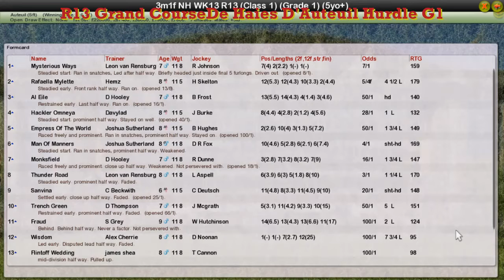NH WK13 R13 Grand CourseDe Haies D'Auteuil Hurdle G1